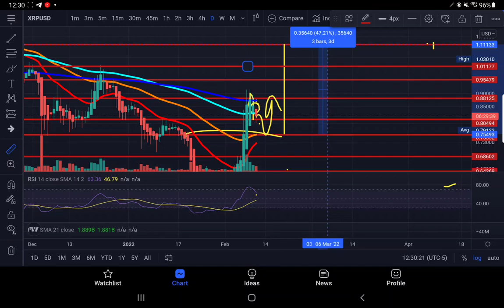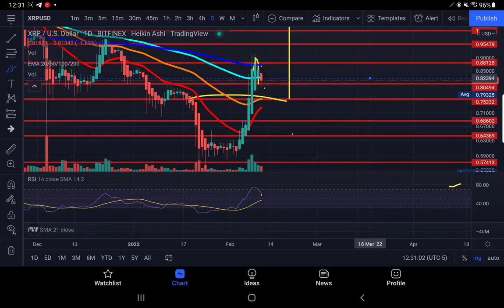XRP BREAKING NEWS 47% PUMP PLAYING OUT IF WE RETEST 75 CENT CUP AND HANDLE BREAKOUT POINT UNREAL :)